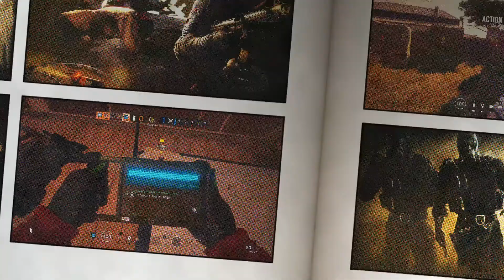Rainbow Six Seige operation: Burnt Cheese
Rainbow Six Seige operation phantom Sight gameplay montage